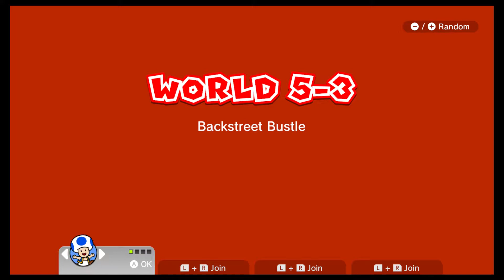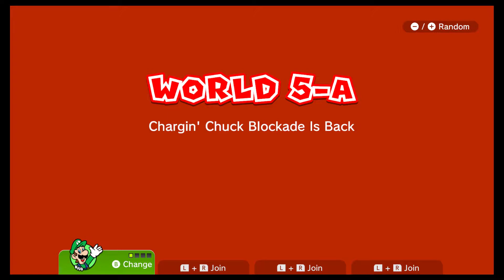This World is 20% Leaaannnnn!!!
Twitter Give away @aztecspider